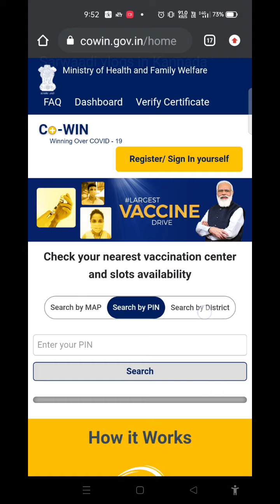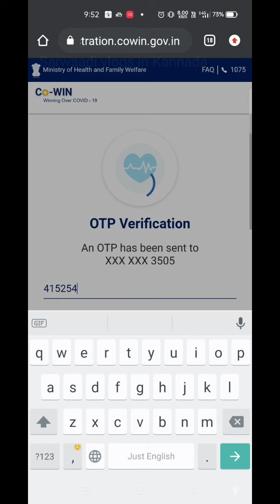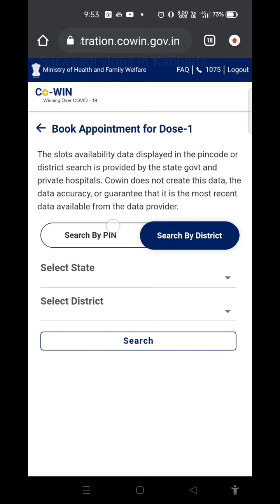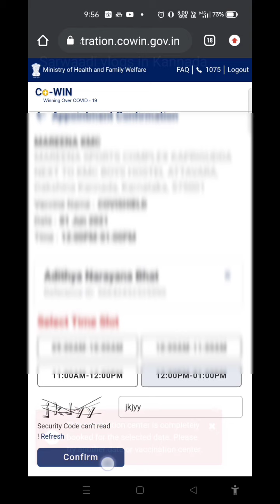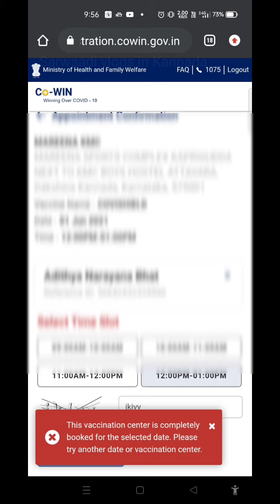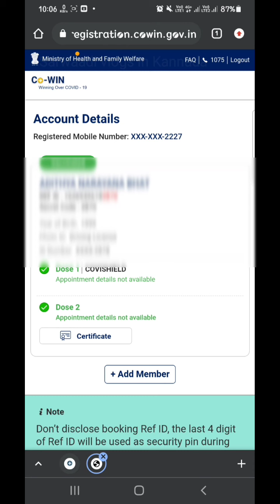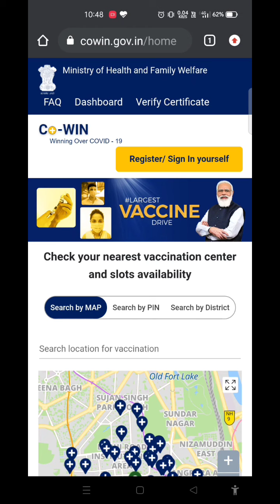How to book covi*-19 vaccine in 5 minutes ❗❗| Kannada | covishield / covaccine .